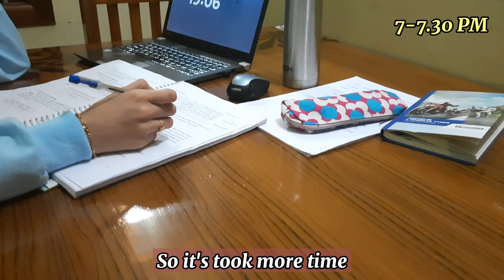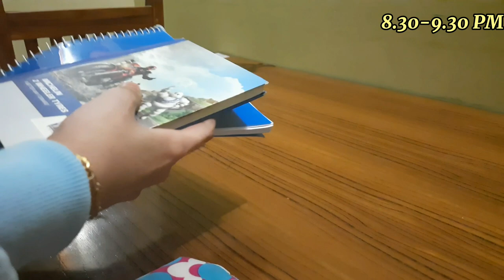Study vlog🌻#1| Life of a Bca student |Productive vlog🌼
Assalam alaikum ♡ Hi Fam🌈
In Today's video I will be sharing Most productive study vlog 💫I  hope you will find this video helpful💙

FAQ🌈

1.what do i studying?
🌸Bca 2nd year

2.Where do I live?
🌸Nagapattinam (Tamilnadu)🇮🇳

3.which app I use for editing?
🌸Inshot and capcut

4.what is my name?